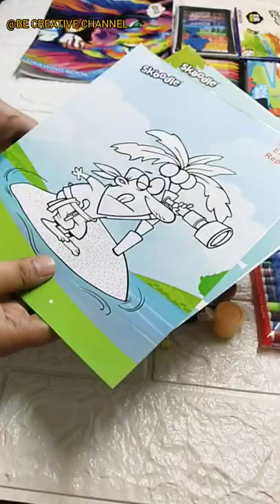Amazing Art and Colouring Kit